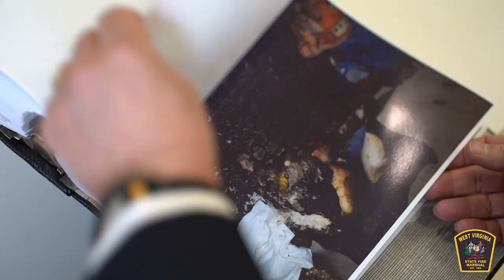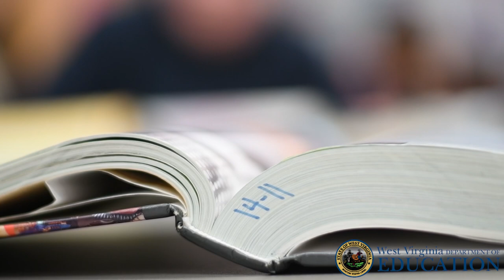Week In Review: March 15, 2019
This week in West Virginia, Governor Justice unveiled a plan to address issues with secondary roads, HHOMA kicked off a statewide listening tour, and the Department of Education announced a statewide tour to discuss ideas on education reform. To view this week’s full newsletter on the Governor’s